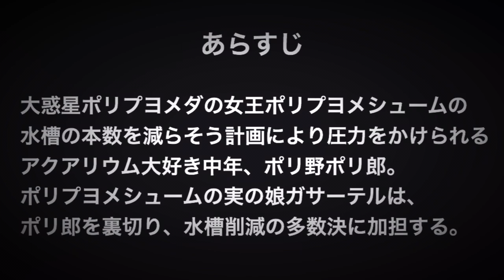さよなら金魚水槽9999円 - 日淡水槽終着駅 -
さよなら金魚水槽。さよなら日淡水槽。
さよなら、中年の日々の幻影…。

勝手に水槽を買いまくり増やしまくった結果、ポリプ嫁が怒り心頭。
家族会議が開かれ、多数決の結果、水槽を減らすという決議に。
選択を迫られたポリプおじさんは止むを得ず、ポリプ水槽を残し、金魚水槽と日淡水槽の撤去に渋々と応じた。

大人の都合で9999円と表記しましたが、実際にはヤフオクで金魚水槽セット 19,800円、日淡水槽セット 25,000円で販売致しました。

劇中使用楽曲
銀河鉄道999 パチソンver.
やさしくしないで ピアノver.